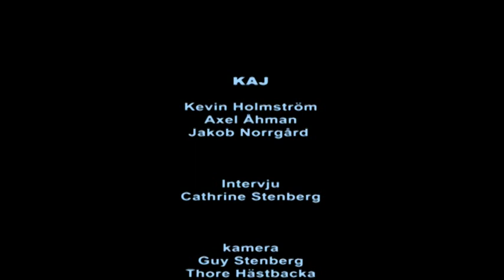KAJ på Köpmanholmen i Larsmo 17.7.2013 / Larsmo När-TV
Humorgruppen KAJ från Vörå roade en stor publik på Köpmanholmen i Larsmo i juli 2013. Stor variation av musikstilar med humoristiska texter gjorde att publiken fick sig ett gott skratt. Efter avtjänad värnplikt i Dragsvik så är grabbarna tillbaka i gamet.
Gruppen KAJ består av: Kevin Holmström, Axel Åman och Jakob